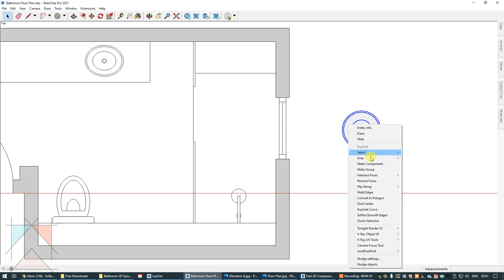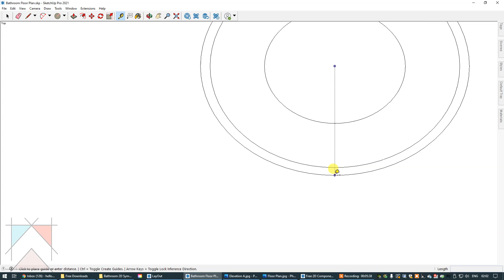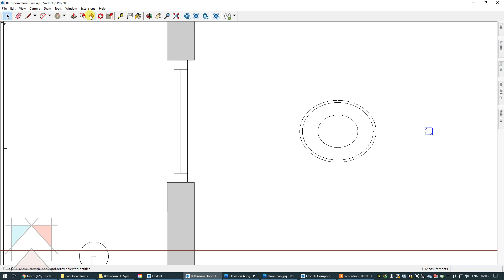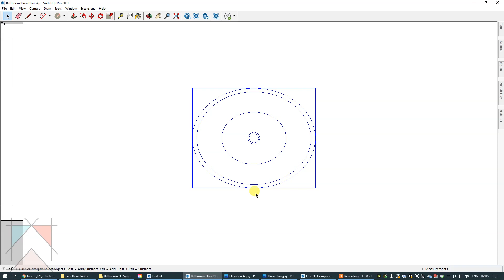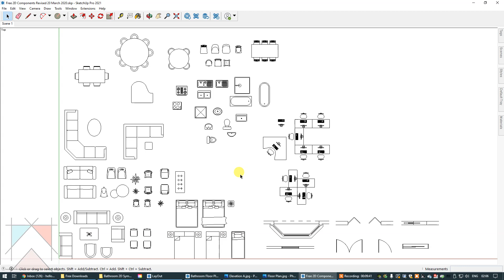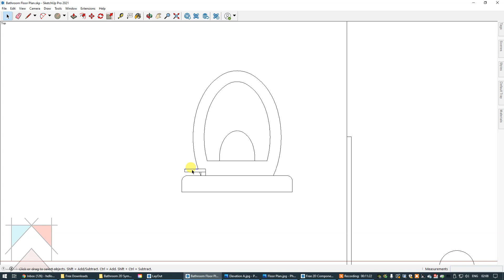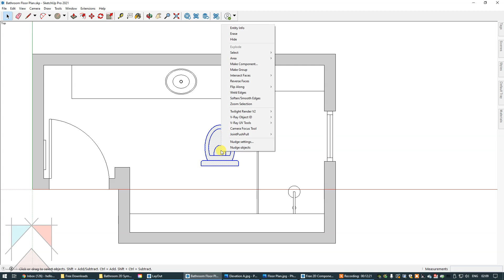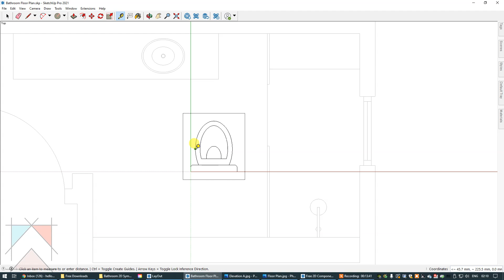Creating a Bathroom Floor Plan with SketchUp | Circle | Offset | Scale Tool | Tape Measure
I show you how to create a simple 2D sink using the circle and offset tool; including how to create an oval shape - all to specific dimensions.

I also show you how to edit a previously created 2D symbol to save time (instead of creating it from scratch). This includes how to resize an entire object using the tape measure.

If you're an Interior Design professional or student, and you're encountering a few challenges when creating floor plans or elevations in SketchUp, please let us know in the comments and we'll do our best to help you!

Check out our online learning platform, SketchUp Hub to learn how to create SketchUp floor plans and elevations, including lots of free tips and advice for Interior Designers